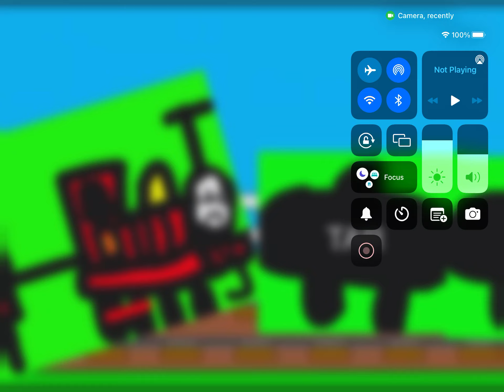James in a mess edit